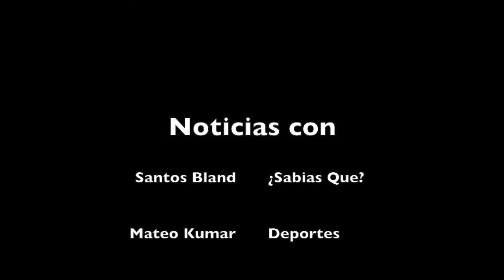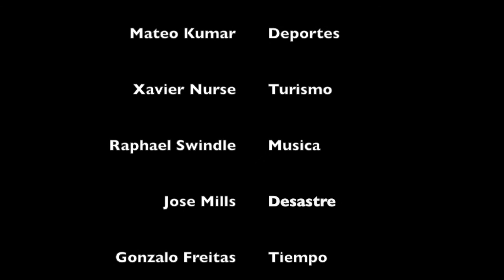Noticias Spanish Video Per 2